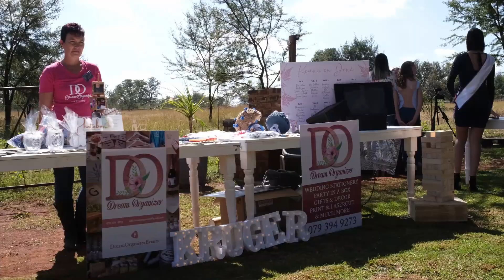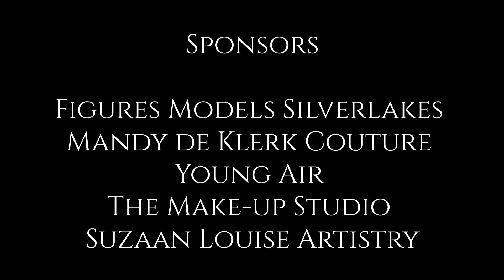Hoop & Hart 2022